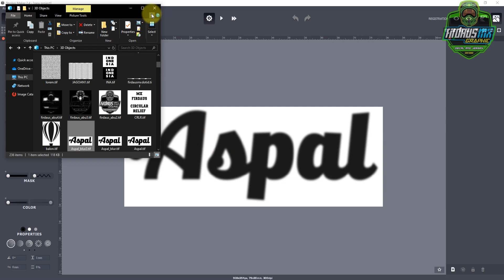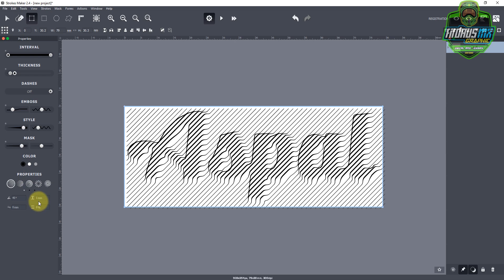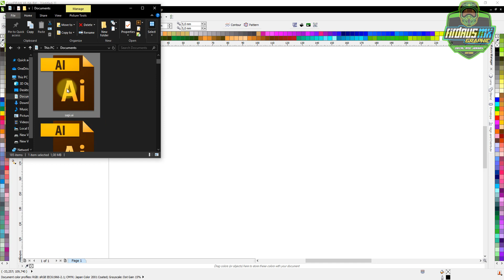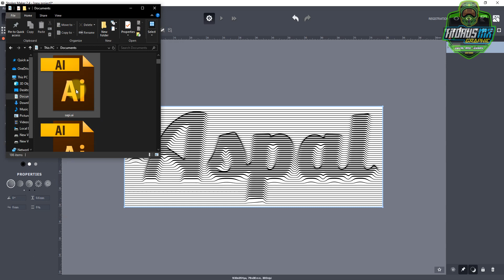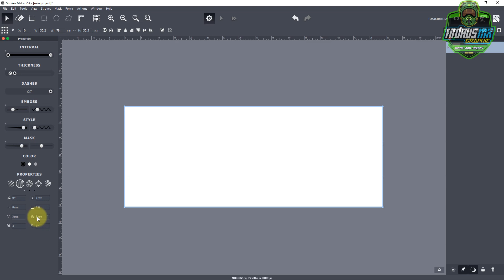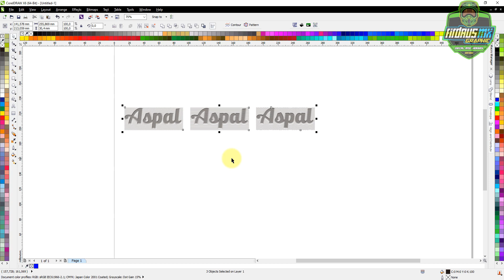🔴How to make Relief using Strokes Maker Sofware